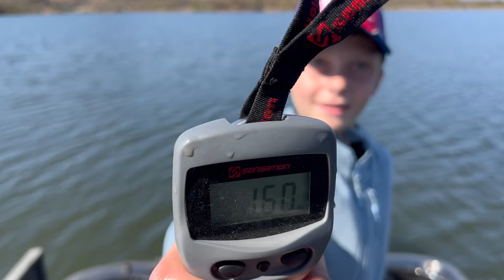Arabie Dam Bass Fishing | Catching plenty of Bass and a PB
We went to Arabie Dam for the first time. Had a lovely weekend, despite some mechanical issues with the boat. Manage to catch over 35 bass and a couple of big ones.

Arabie Dam aka Flag Boshielo Dam lies in the Olifants River, near Marble Hall, Limpopo, South Africa. Established in 1987, it has a capacity of 185 million cubic metres.